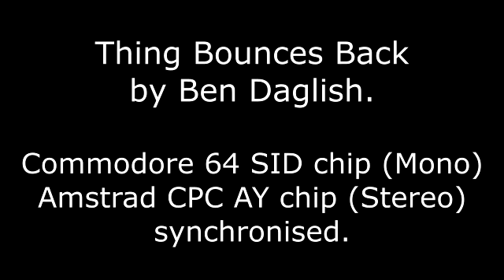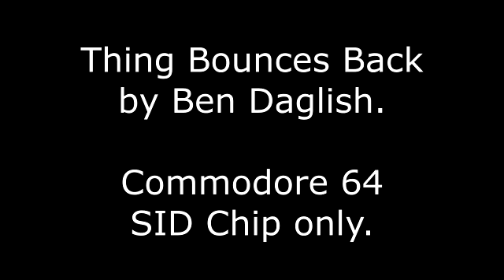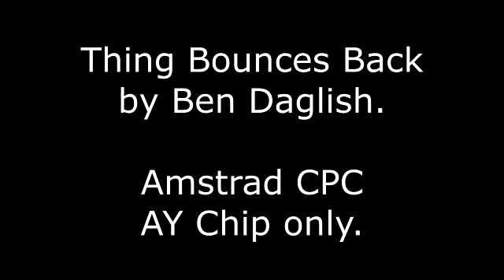Ben Daglish - Thing Bounces Back Music Commodore 64 & Amstrad CPC Synchronised.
I synchronised the Thing Bounces Back computer tune using the C64 and CPC players and recorded the music then mixed them together. These were both composed by Ben Daglish and they used the same music octave and the same BPM.